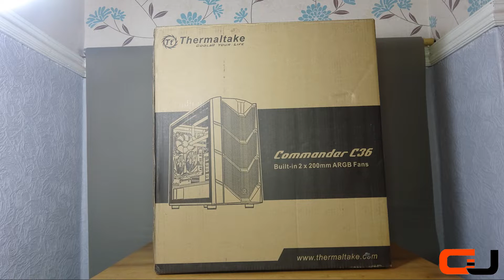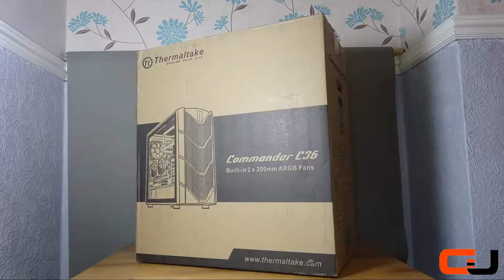Thermaltake Commander C36 Gaming Chassis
Are you a modern, clean cut person that likes the contemporary look of glass but are a gamer in heart? Well the Commander C36 by Thermaltake may be the chassis for you, combining aggressive retro gaming vibes with modern tempered glass and Thermaltakes award winning RGB you get the perfect option!

Products used for recording this video:
• Sony AX53 4K Camera
• Samsung Galaxy S7 Edge
• Microphone 1: Snowball Ice
• Microphone 2: Fifine UHF Wireless Lav
• Lighting: Neewer Dimmable Panel
• Tripod: Manfrotto Befree Ball Head